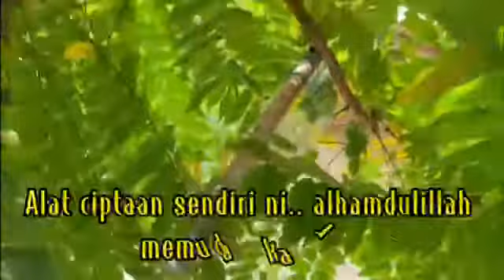Jom Petik Belimbing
Belimbing tepi rumah ni memang rajin berbuah. Dari gugur elok dipetik dan bagi ke jiran2 yg teringin. Masalahnya tinggi tak sampai. Jolok pula gugur tak cantik. Jadi buat alat pemetik yg dapat selamatkan buahnya dari jatuh rosak. Kita guna botol air mineral jer.Jom tengok kita jolok ..